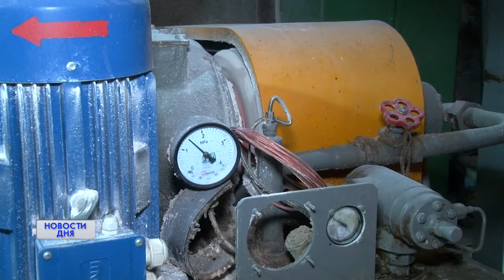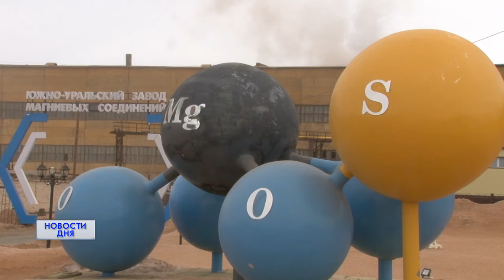Удобрений хватит всем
В России промышленные предприятия и частный бизнес активно включились в импортозамещение. Рынок, который был занят крупными иностранными компаниями освободился. Оренбургские компании тоже наращивают производство. Южно-уральский завод магниевых соединений готов поставлять минеральное удобрение сульфат магния для всей страны.